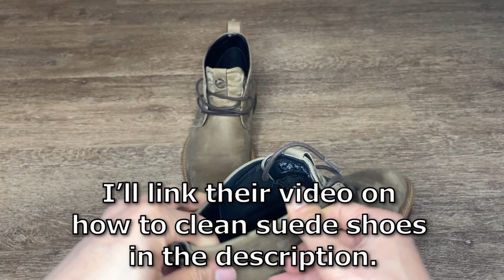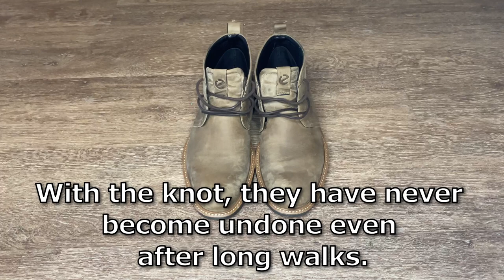Are Ecco St.1 Hybrid Men's Boot GTX good? Review after 9 months of use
Review of Ecco's St.1 Hybrid Men's Boot GTX.

I find that Ian’s instruction on Ian Shoelace Site is super confusing and difficult to do.
There are other instructions and videos, but Ron’s video is the best.
IKEA’s TJOG box
IKEA’s HYVENS box